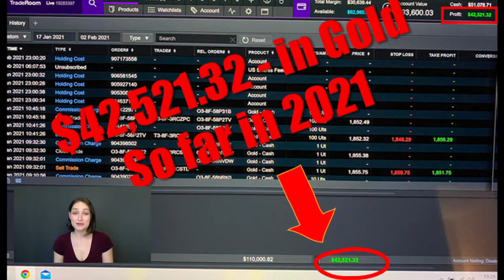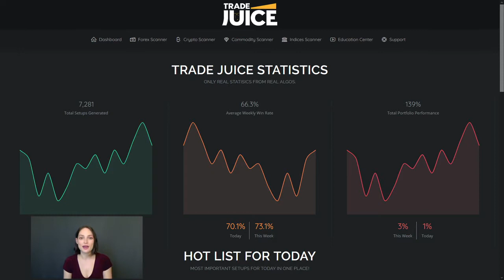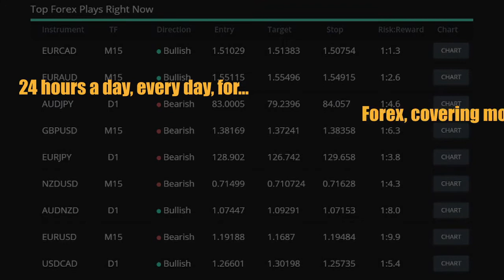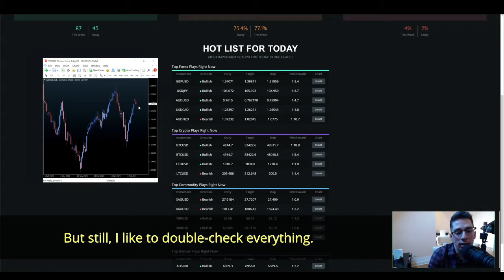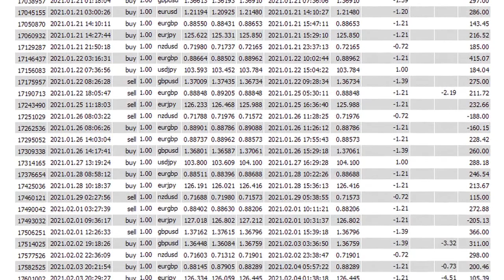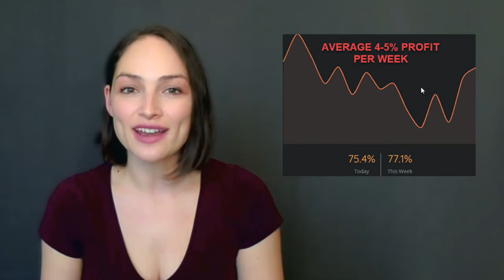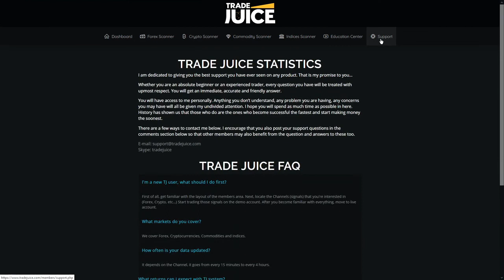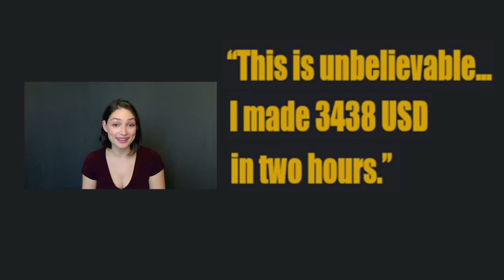Learn To Trade Forex: Forex Trading For Beginners